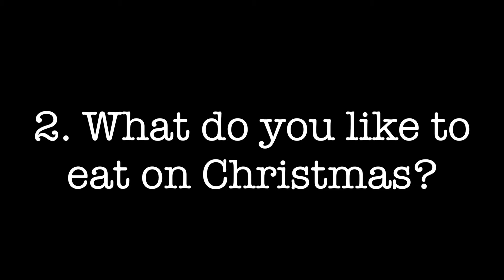Interviewing Kids About Christmas!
We interview the youth in Garden Grove California on what Christmas is about to them! It is fun to look through the eyes of a child sometimes.